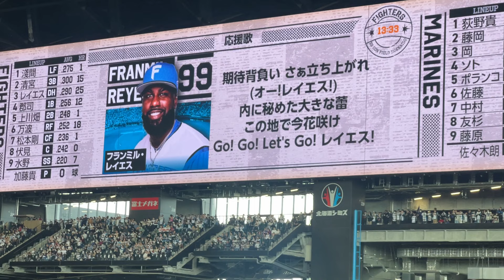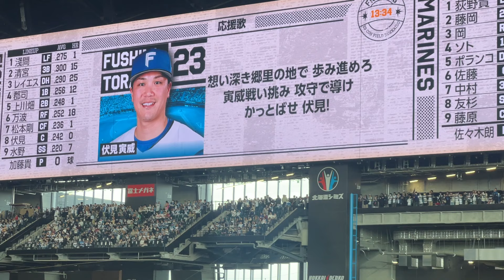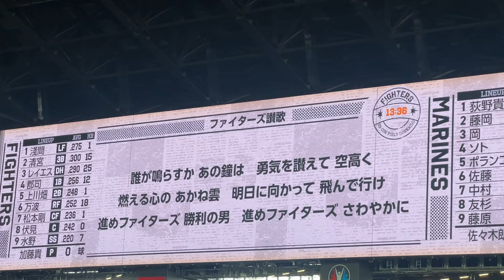【クライマックスシリーズ】日ハム応援歌大合唱